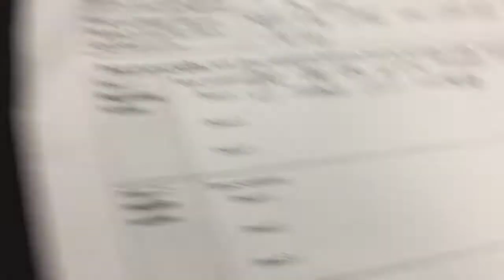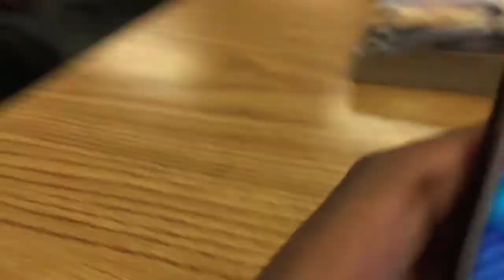DAY IN THE LIFE OF MIDDLE SCHOOL